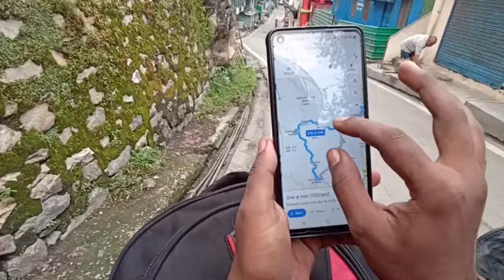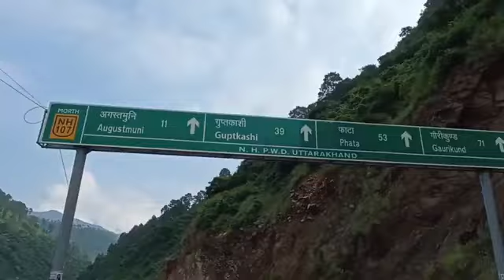kedarnath Raste me Bike kharab ho gyi || Kedarnath yatra